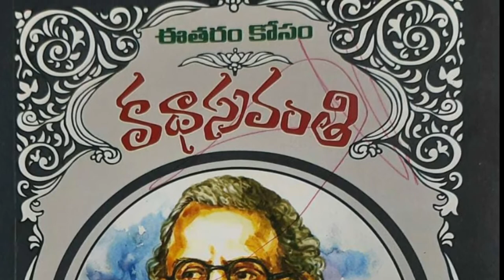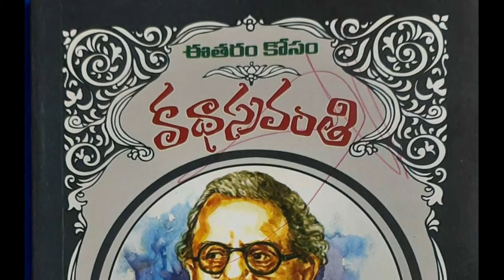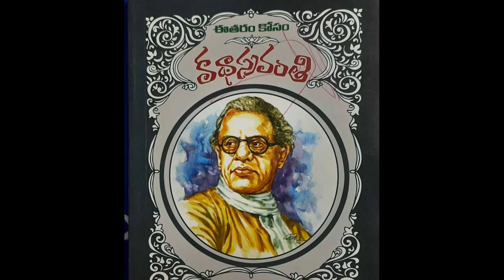sripadasubramanyasastri | శ్రీపాద సుబ్రహ్మణ్య శాస్త్రి | పరిచయం | ఈతరం కోసం కథాస్రవంతి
20 వ శతాబ్దపు తెలుగు కథకులలో విశిష్టంగా చెప్పుగోదగ్గ రచయిత శ్రీపాద సుబ్రహ్మణ్యశాస్త్రి (ఏప్రిల్ 23, 1891 - ఫిబ్రవరి 25, 1961). భాషలో, భావంలో, తెలుగు నుడికారం ప్రయోగించటంలో ఈయన పేరెన్నిక గన్నవారు. ఆయన జీవితం ఒక సంధి యుగంలో గడిచింది. ఒక పక్క పాత సంప్రదాయాలు వెనక్కి లాగుతూ ఉండగా, పాశ్చాత్య నాగరికత మరొక పక్క ఆకర్షిస్తూ ఉండగా ఆ పాత కొత్తల కలయికని తన రచనలలో ప్రతిభావంతంగా చిత్రించేడీయన.
వేదవేదాంగాలు తరతరాలుగా అధ్యయనం చేసే కర్మిష్టులూ, పండితులూ అయిన కుటుంబంలో పుట్టి, సంస్కృతానికి స్వస్తి చెప్పి, తెలుగులో చిన్న కథలని రాయటం ప్రవృత్తిగా ఎన్నుకుని ఆ చిన్న కథకి కావ్యప్రతిపత్తి కలిగించిన సాహిత్య శిల్పి, సుబ్రహ్మణ్యశాస్త్రి. ఆయన ఆత్మకథ పేరు అనుభవాలూ-జ్ఞాపకాలూనూ.

జీవిత విశేషాలు

సుబ్రహ్మణ్యశాస్త్రి 1891 ఏప్రిల్ 23 న తూర్పు గోదావరి జిల్లా అనపర్తి మండలం పొలమూరు గ్రామంలో జన్మించారు. ఈయన తల్లిదండ్రులు మహలక్ష్మీ సోదెమ్మ, లక్ష్మీపతి సోమయాజులు. వేదం, జ్యోతిష్యం, ధర్మ శాస్త్రాలను చదివారు.
ఈయన గాంధీ, ఖద్దరు, హిందీ - ఈ మూడింటినీ వ్యతిరేకించారు.
సుబ్రహ్మణ్యశాస్త్రి 1961 ఫిబ్రవరి 25 న రాజమహేంద్రవరం లో మరణించారు.

విద్యాభ్యాసం

రామకృష్ణ కవులు, తిరుపతి వేంకట కవులు

రచనలు

సుబ్రహ్మణ్య శాస్రి 75 కథలు రాసారు. ఈయన కథలలో విషయాన్ని ప్రణయం, సంఘసంస్కారం, ప్రబోధం, కుటుంబజీవితం, అపరాధ పరిశోధనం, భాషావివాదాత్మకం, అవహేళనాత్మకం, చారిత్రకం అనే విషయాలుగా విభజించచ్చు. ఇవేకాక శ్రీపాద అనేక పద్య రచనలు, నవలలు,నాటకాలు,అనువాదాలు, వైద్య గ్రంథాలు కూడా రాసారు. వాటిలో కొన్ని: ఆత్మబలి, రక్షాబంధనం, రాజరాజూ, కలంపోటు, వీరపూజ, వీరాంగనలు, మహాభక్త విజయము, ఆయుర్వేద యోగ ముక్తావళి, వైద్యక పరిభాష వగైరా. శాస్త్రి తన ఆత్మకథ - అనుభవాలూ-జ్ఞాపకాలూనూ ని ఎనిమిది సంపుటాలుగా ప్రచురించదలిచారు. కానీ శాస్త్రి అకాలమరణంతో అది మూడు సంపుటాల దగ్గర నిలిచిపోయింది. ఈయన రచనలు ఆంధ్రప్రదేశ్ పాఠశాల, కళాశాలలలో పాఠ్యాంశాలుగా కూడా ఉన్నాయి. శాస్త్రి తొమ్మిదేళ్ళ పాటు ప్రబుద్ధాంధ్ర పత్రిక నిర్వహించారు. గిడుగు రామమూర్తి లాగా ప్రముఖ వ్యావహారిక భాషావాది. కలం పేర్లతో శతాధిక వ్యాసాలు రాసారు. అనేక అష్టావధానాలు కుడా చేసారు. 1956 లో కనకాభిషేకం అందుకున్నారు.
వీరి మొదటి కధ "ఇరువరము ఒక్కచోటికే పోదాము"అన్నది 1915లో ప్రచురితమైనది."మిధునానురాగము" అన్నది వీరు మొదటి నవల. 1923 వరకు గ్రాంధికముగా రచనలు చేసి తదుపతి రెండు సంవత్సరములలో సంపూర్ణముగా వ్యావహారిక భాషకు దిగిపోయినారు. 1938నుండి వీరు పద్యరచనను పరిపూర్ణముగా నిషేధించారు. శాస్త్రిగారు హింది-గాంధీ-ఖద్దరు ఈ మూడింటిని గిట్టని వ్యక్తి. తమ వ్యక్తిత్వమును చివరివరకు అట్లే నిలదొక్కుకున్నారు. శాస్త్రిగారు ఒక యుగసంధిలో పెరిగిన వ్యక్తి. శుద్ధ శోత్రియకుటుంబములో పుట్టి ఆ కుటుంబ వ్యవస్థ తాలూకు ఆచారవ్యవహారలనుండి బయటపడటానికి నానా యాతనలు పడి గడిచి గట్టెక్కినవారు. ఈ ప్రశ్నలకు సరియిన సమాధానాలు ఆయన ఆత్మకధలో అనుభవాలూ-జ్ఞాపకాలు చదవాలి. ఈ గ్రంధం మొదటి ప్రచురణ 1955 జూన్లో కూర్పు వెలువడింది. కలాభివర్దినీ పరిషత్తు, రాజమండ్రి దీని ప్రచురణ కర్తలు. తరువాతది 1958లో, మూడవది 1966లో అటుపై శాస్త్రిగారి అకాల మరణం వలన మూడవ సంపుటంతో ఆఖరు.ఈ సంపుటాన్ని అద్దేపల్లి అండ్ కోవారు ప్రచురించారు.కాగా శాస్త్రిగారికి మొదట్లో ఆత్మకధ వ్రాసుకోవాలన్న ఉద్దేశ్యం లేదు. నవోదయపత్రికవారికోసం దాని సంపాదకులు నీలంరాజు వెంకటశేషయ్య గారు వారిచేత బలవంతంగా వ్రాయించారు. అంతకుపూర్వం శాస్త్రిగారు ఆనందవాణి వార్షికపత్రికలో నాదీపావళి ముచ్చట్లు అన్నశీర్షికతో ఇటువంటి రచనలే చేశారట.
శాస్త్రిగారు విద్యార్ధిదశలో వల్లూరుగ్రామంలో వుండగా ఒక డెబ్బయి యేళ్ల వితంతువు వొకావిడ కావాలని పరిచయం చేసుకొని, శాస్త్రిగారి చేత మదనకామరాజు కధలు యేకాంతంగా నాలుగుసార్లు చదివివినుపించుకొందట.ఈపుస్తకమే శాస్త్రిగారికి వచన రచనలో ఆప్యాయత కుదిర్చింది. తరువాత వారు మేడపాడు గ్రామంలో అరేబియన్ నైట్స్ కధలూ, చార్ దర్వీష్ కధలు, శుక సప్తతి కధలు, రేచుక్క పగటిచుక్క కధలు చదివారు. వాటి భాష ఆయనకి నచ్చక మళ్ళీ సులభమైన వచనంమీద అభిమానం ఏర్పడినది. రామకృష్ణ కవుల దగ్గర చేరిన ఆరుమాసాలకే తమలో ఏదో కొత్తదనం ఏర్పడినట్లు అనిపించిందట అక్కడే వీరపూజ రచించినారు.
శాస్త్రిగారు ప్రకటించిన చిన్న కధల సంపుటాలే 27 ఉన్నాయి. అద్దేపల్లి వారికి వీటితాలూకు సంపూర్ణ అధికారం ఉన్నాయి. ఇవికాక శాస్త్రిగారు వ్రాసిన ఇతరగ్రంధాలు అనేకం ఉన్నాయి. నాటకాలు 'వారకంత', 'ప్రేమపాశం', 'నిగళబంధం', 'రాజరాజు' ఇంకా అనేక ఏకాంకికలు (కలంపోటు అనేది ఒకటి). అలాగే అత్తా-అల్లుడు, అలంకృతి, అభిసారిక, బాలిక-తాత మొదలయిన ఖండకావ్యాలు,రేడియో ప్రసంగాలు, స్మశానవాటిక, రక్షాబంధనము నవలలు ఉన్నాయి.దాదాపు 10సం. ప్రబుద్దాంధ్రలో వారు వివిధములయిన రచనలు చేసినారు. నన్నయ శ్రీనాధ జయంతులు నడిపినారట. వారి కవిత్వము గురుంచి ఎన్నో విపుల వ్యాసములు వ్రాసినారు.